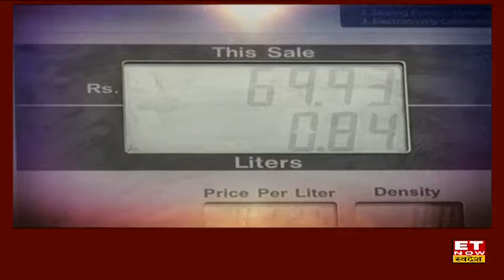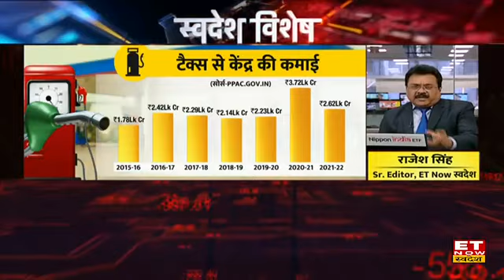Petrol और Diesel से भरते हैं सरकारों के खजाने, आखिर कौन खेलता है तेल का खेल?| Swadesh Vishesh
Petrol -Diesel की कीमतों में 7 अप्रैल 2022 से कोई बदलाव नहीं है। Brent में 7 अप्रैल 2022 को $101/ बैरल पर भाव था। वही 8 जून 2022 को ब्रेंट का भाव $124 पर पहुंचे थे। वहीं सितंबर 2022 में $100 के नीचे ब्रेंट फैसला। आजकल oil marketing companies भारी घाटे में है। H1FY23 में कच्चे तेल के ऊंचे दाम से घाटा हुआ है।